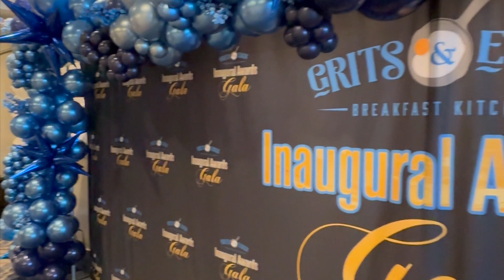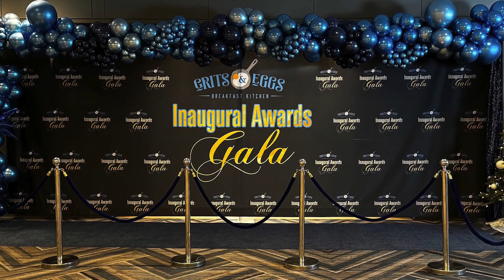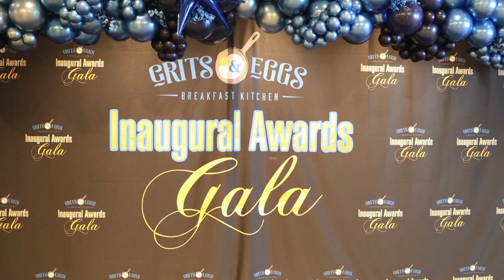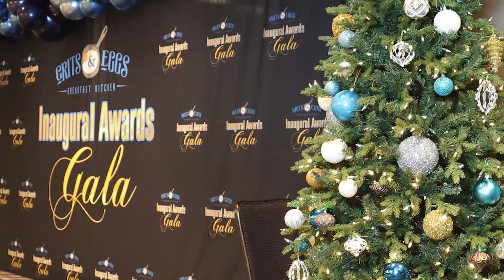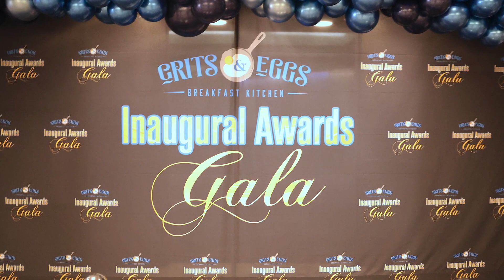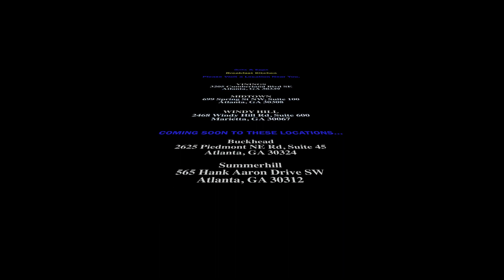The 2023 Grits & Eggs Breakfast Kitchen - Inaugural Awards Gala - Produced by TWIG Publications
Using TWIG Publications for your event interview needs or ideas means you value high-quality results.

Thanks